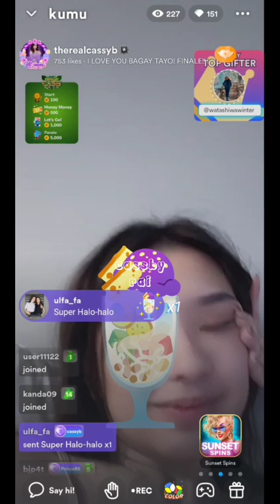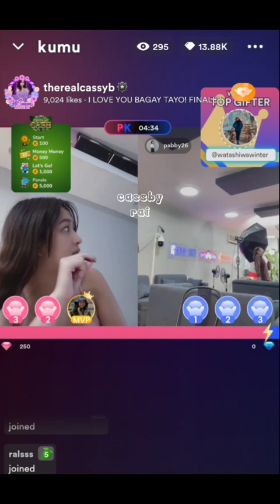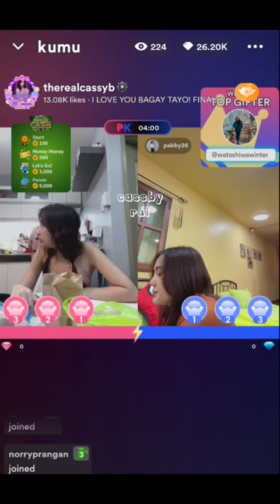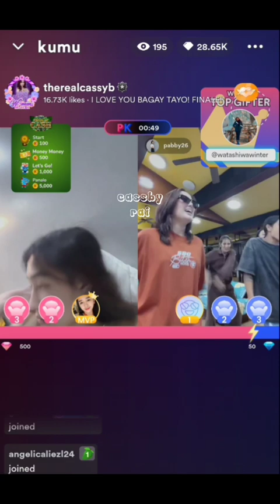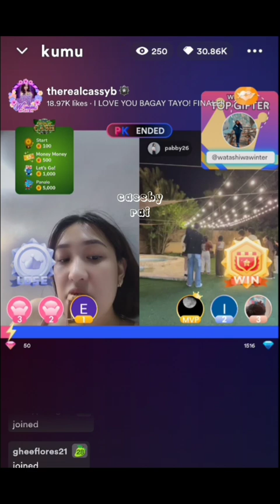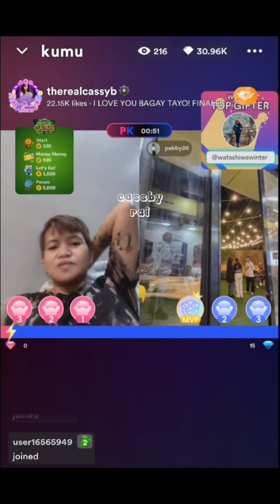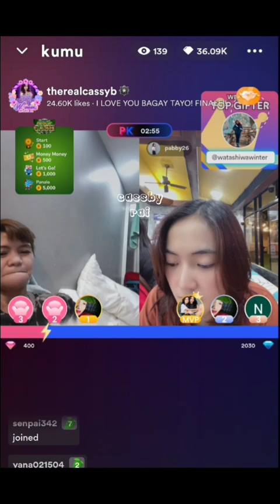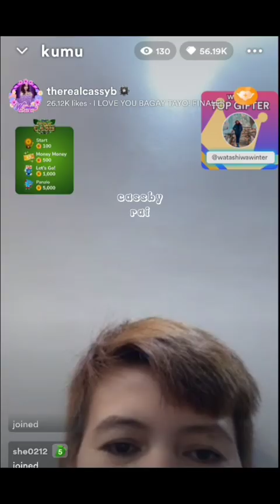CASSBY KUMU LIVE | APRIL 3, 2024